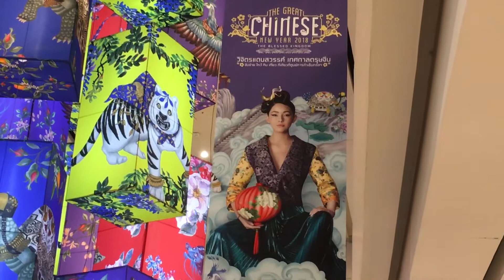Chinese New Year in Bangkok,Thailand/ Something about Thailand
曼谷的華人新年